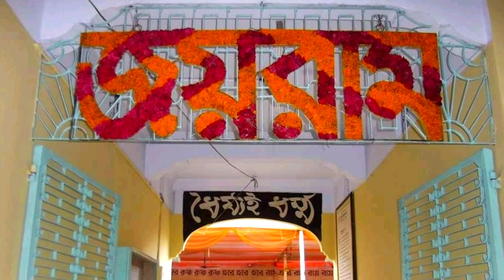Bhava Sagara Tarana Karana he | Sri Sri Ramthakur | শ্রী শ্রী রামঠাকুর | সত্যনারায়ণ | ভব সাগর তারন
"Bhava sagara tarana he" is a bengali devotional song to pay tribute to sri sri Ramthakur. I am a devotee of Sri Sri Ramthakur and here I am trying to share my love for God. Please listen to it and let me know your comments.